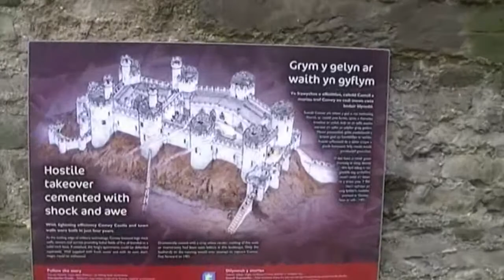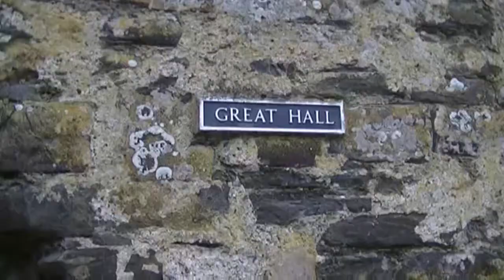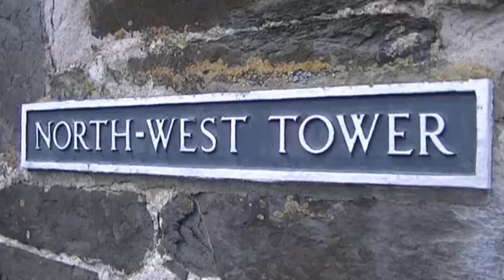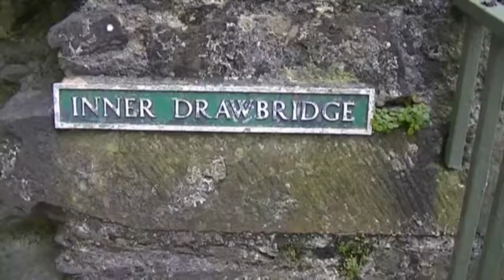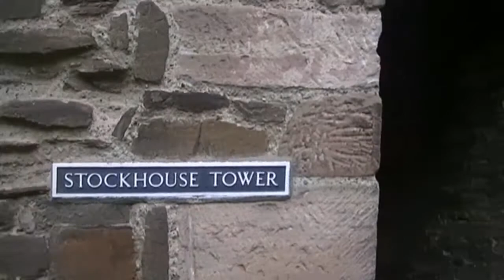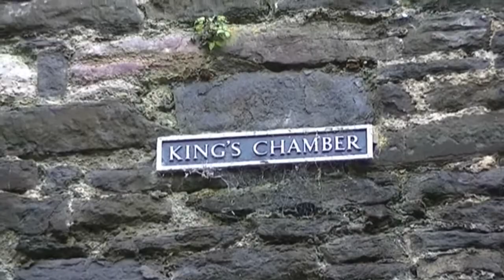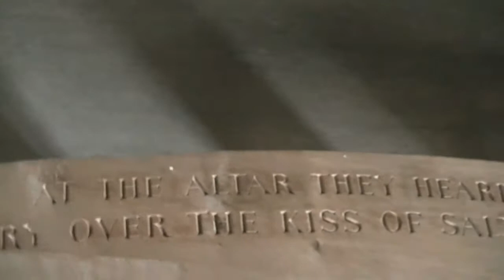Conwy Castle, North Wales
A trip around a fabulous castle built by Edward I, during his conquest of Wales, between 1283 and 1289